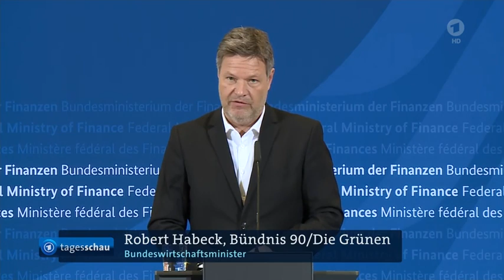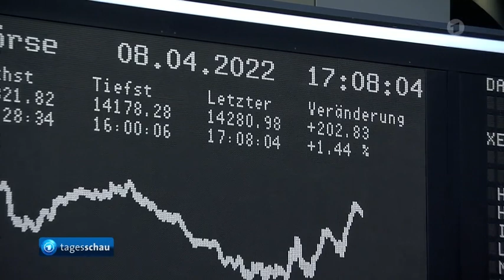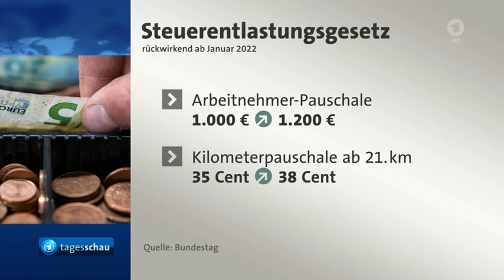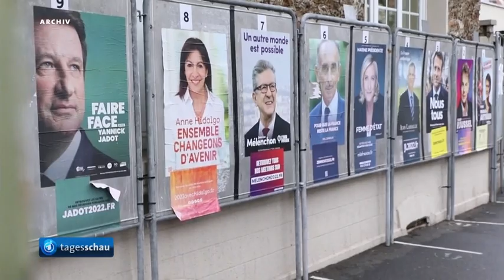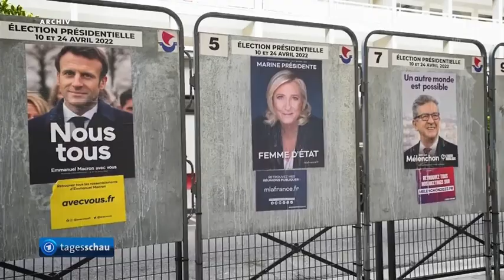Hilfspaket für Unternehmen durch Kredite und Bürgschaften,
Die Börse,
Frankreich vor den Präsidentschaftswahlen: Amtsinhaber Macron nach Umfragen knapp vor Marine Le Pen, vom RN ehemals Front National.
Boris Becker bei Insolvenzverfahren in London in vier von 24 Anklagepunkten für schuldig befunden worden,